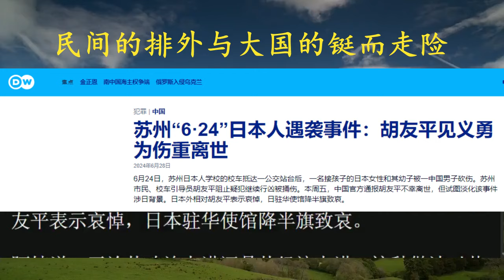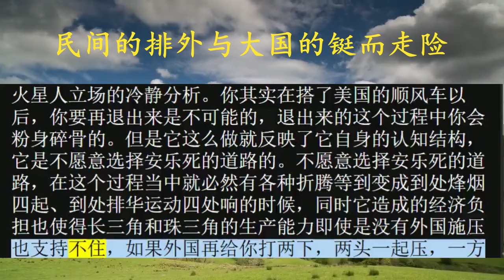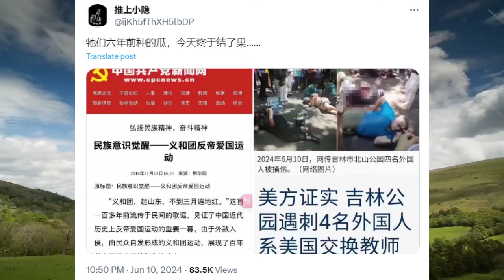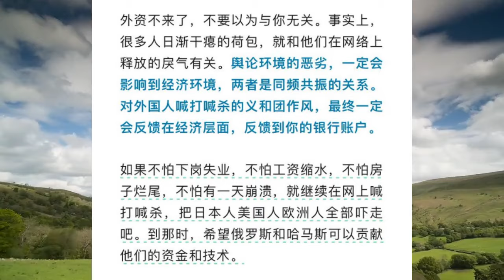民间的排外与大国的铤而走险